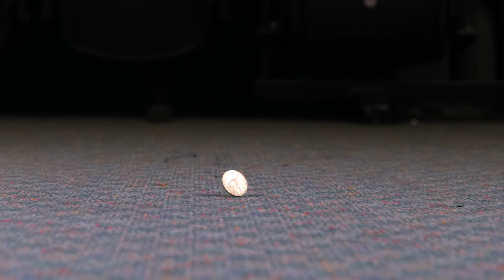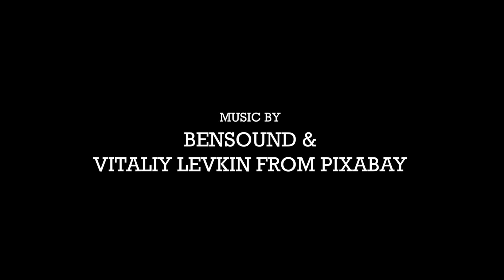Fool's Gold - Student Short Film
A short film based off the prompt "The Chase". Made at South Seas Film School.

Track 2: Quick Start by lemonmusicstudio on Pixabay